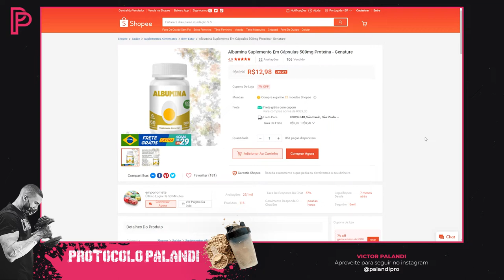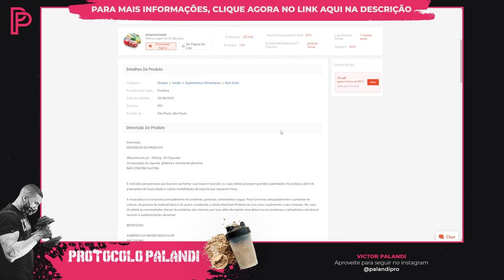Albumina Genature (EM CÁPSULAS) Compensa?